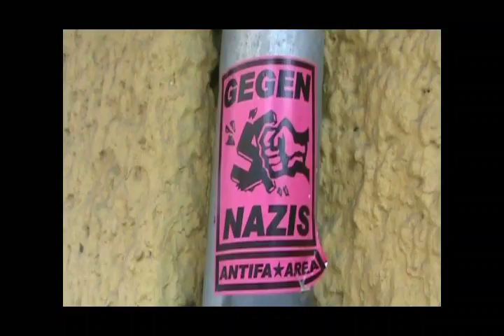Adolf Hitlers Bunker Today In Berlin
Video taken in June 2011 mixed with some documentary film footage. Of historical interest, NOT A  HOMAGE!! Nazi's eat chain. The footage of the Soviets finding the body is totally fake.